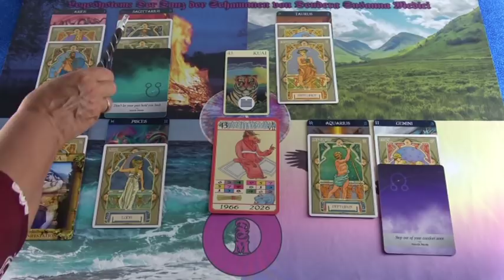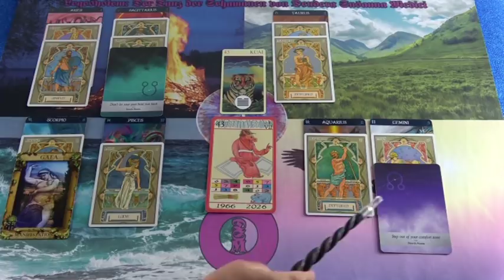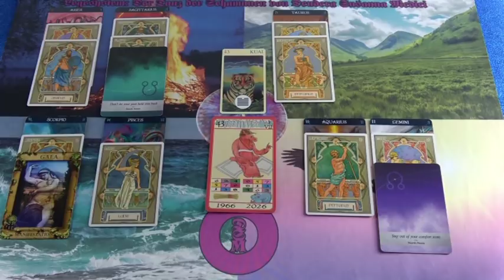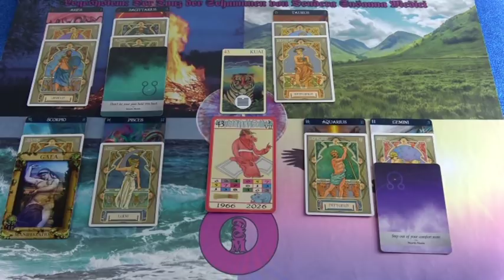Tibetisches Tageshoroskop: 29.05.2019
Hotline:
Meine 5 Kanäle:
Venezianisches Liebesorakel
Orientalisches Liebesorakel
Meisterin des Kartenlegens
Nofretete's Offenbarungen
Fernöstliches Liebesorakel
Bild: shutterstock/Maridav